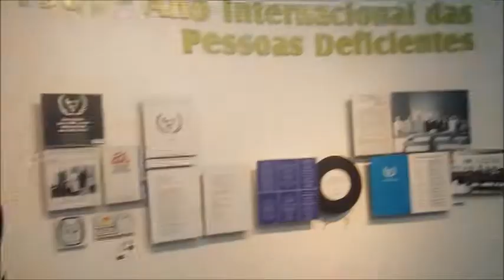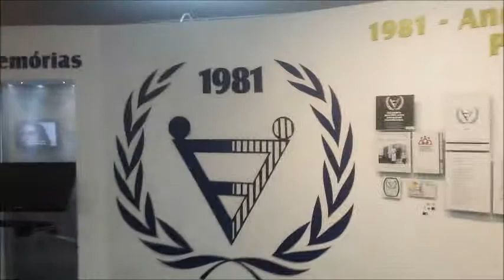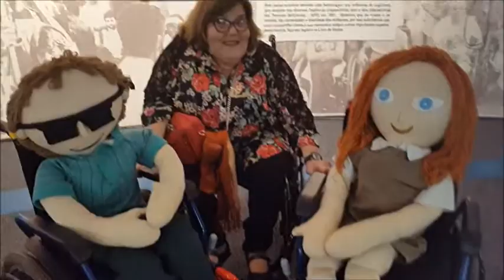4º dia 2º Encontro Internacional Sobreviventes da Poliomielite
Neste 4º dia fomos ao Memorial da Inclusão, local que abriga a história dos movimentos das pessoas com deficiência, e andamos de metrô em São Paulo, com acessibilidade para cadeirantes.